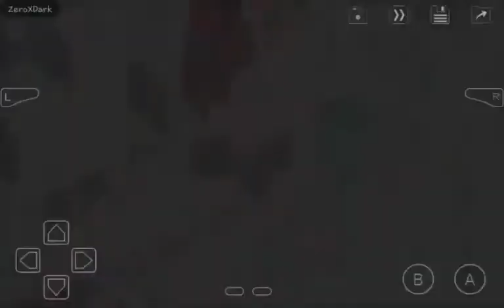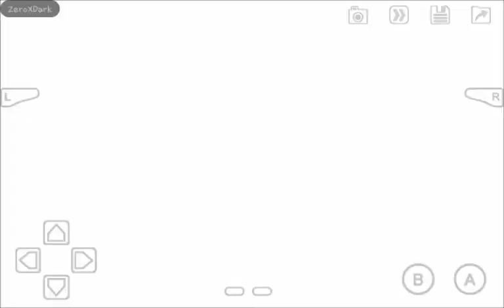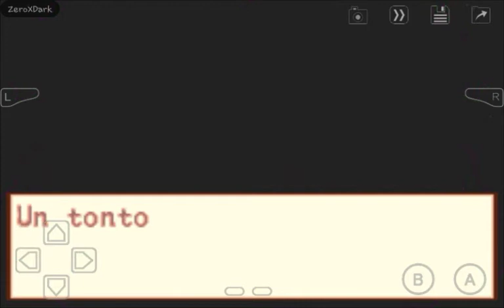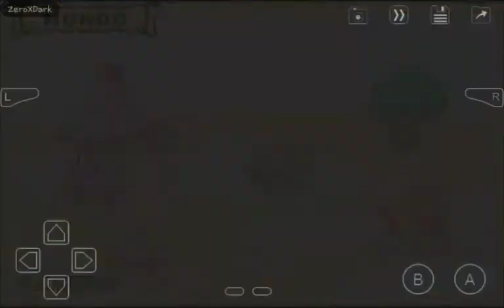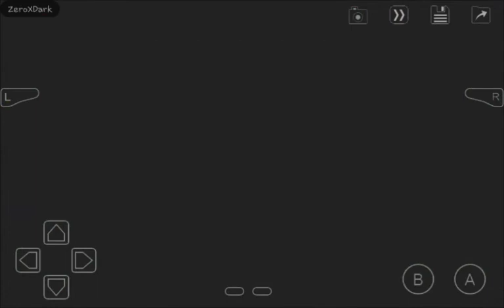Boktai 3: Sabata's Counterattack | ¡El poder del Sol! | Capítulo #07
La historia comienza con La Leyenda de los Guerreros de la Luz. Cuenta la leyenda que los guerreros fueron traicionados por su amigo, nunca siquiera lucharon contra la Bestia Eterna. A causa de su muerte, los Inmortales gobernaron la tierra, dirigidos por el Señor de la Destrucción, Ratatosk.

Sabata se despierta en la luna, confundido. Sabata intenta defenderse de un misterioso enemigo, pero Vanargand lo termina con un ataque de rayo solar. Ratatosk aparece y le dice a Sabata que necesita su sangre de Chico Lunar para controlar la Bestia Eterna. Ratatosk entonces posesiona a Sabata.

Django, casi muerto y sellado en una tumba, se despierta gracias a la sangre de vampiro que había impedido su muerte. Sufriendo de un pequeño episodio de amnesia, él y Otenko intentan salir de las catacumbas, sin embargo, la salida está cerrada. Desconocido para ellos, pero un niño que aparecio de la nada llamado Trinity, accidentalmente les ayuda, rompiendo el sello (aterrizando en el mismo) y permitiendo a Django y Otenko salir.

Una vez fuera, Django recuerda lo último que vio antes de que él fuese enterrado, un nuevo grupo de Inmortales, liderado por Sabata, que aparentemente ha decidido volverse contra él. El recién revivido Conde de Groundsoaking Blood se muestra y advierte a Django de nuevas amenazas.